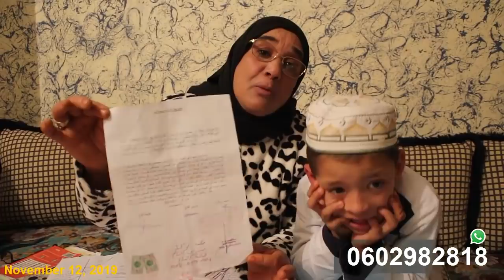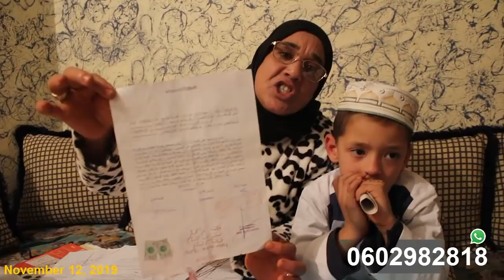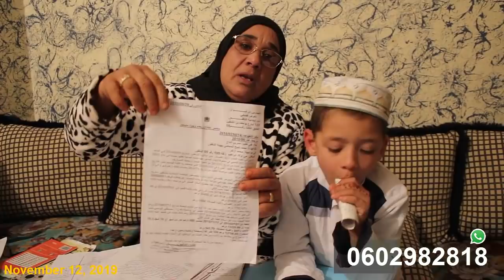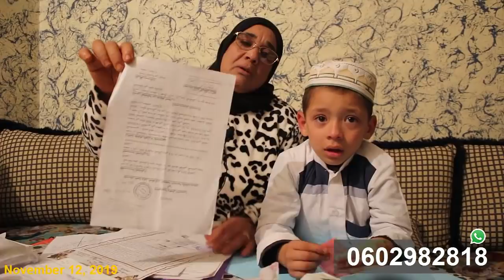حــرام.. أم بالتبني بغاو يخدوليها ولدها وهذه هي التفاصيل المعقدة !!